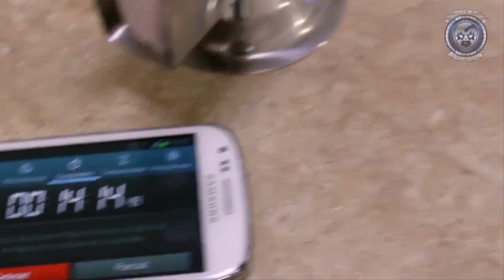Golden Girl vs Fuzzion mano a mano